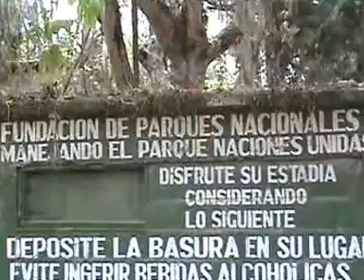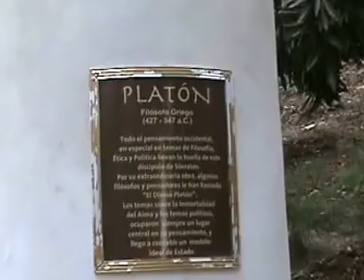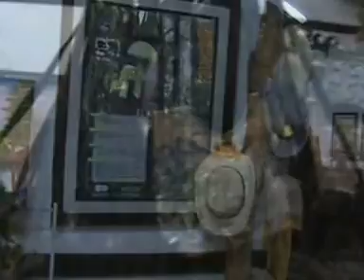PARQUE NACIONAL NACIONES UNIDAS (EL PICACHO) 3/3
En este reportaje les presento, las atracciones turisticas que tiene el Parque de las Naciones Unidad, para que los visitantes las conozcan y  puedan pasar un fin de semana en familia.